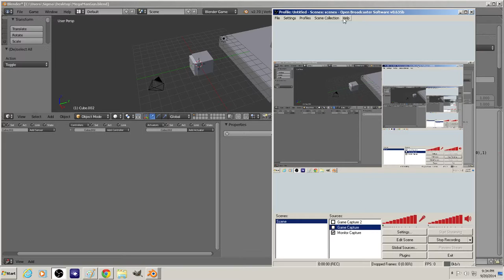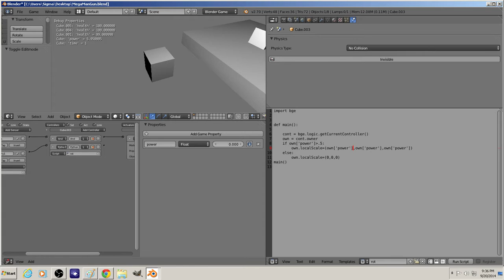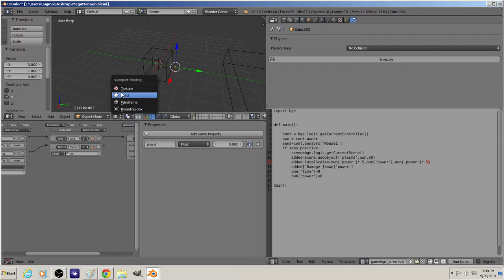Mega Man style charge scale effect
scale a charge effect

Bge